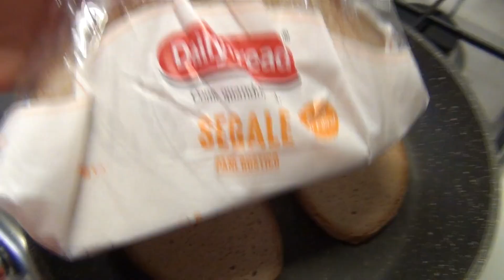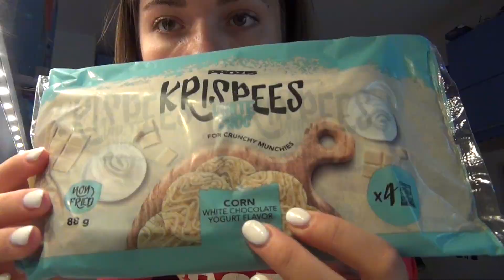What I eat in a day | unboxing PROZIS | Vlog | FC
Instagram e tiktok🌼: @federicaciurli